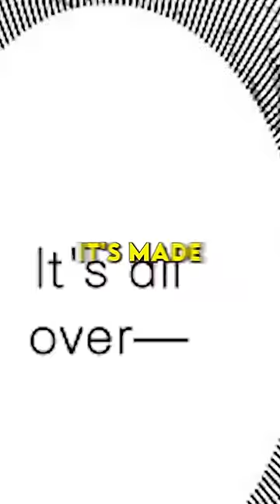King SAVES a God Level Threats Life! 😳